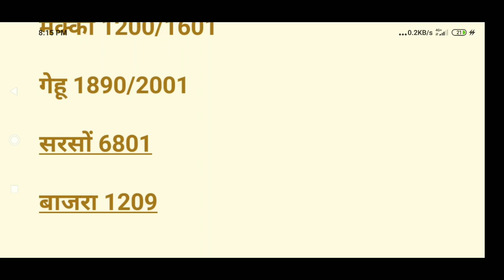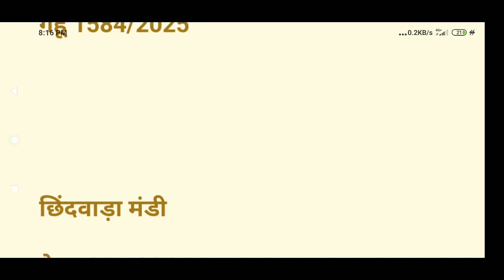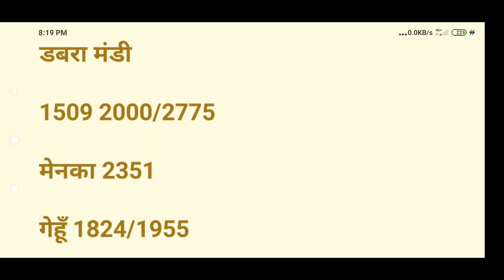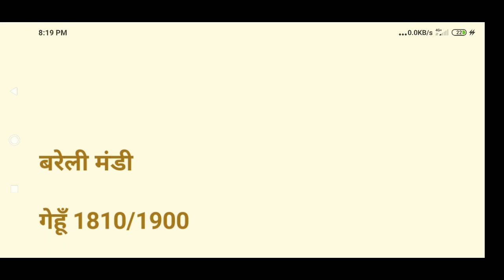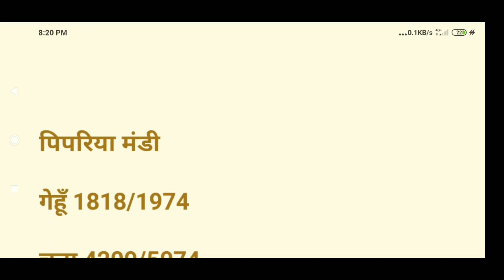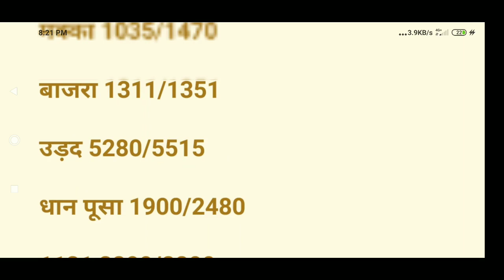डबरा रायसेन विदिशा बरेली ओबेदुल्लागंज छिंदवाड़ा बैतूल खातेगांव पिपरिया गाडरवारा करेली इटारसी मंडी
मध्यप्रदेश मंडी भाव
Itarsi mandi bhav
pipariya Mandi Bhav today
Dabra Mandi Bhav today
Dabra Mandi Bhav

बासमती धान के भाव की सबसे सटीक जानकारी ll

dhan ke rate

Pipariya Mandi bhav
Itarsi Mandi bhav today
Dabra mandi bhav Raisen Mandi Bhav
Vidisha mandi bhav
Semri mandi bhav
Gadarwara mandi bhav
mp Mandi bhav
1509 Dhan ka rate,
1121 Basmati rice price in Punjab Mandi today,
1121 Basmati Rice 25kg Price,
1121 Rice price today in Haryana
1121 Basmati rice price in Punjab Mandi today,
Rice Price list,
1121 dhan rate today,
1121 Basmati rice price in Punjab Mandi today
1121 Basmati Rice price today
1121 Rice price today in Haryana
1121 Sella Basmati Rice price today
1121 Mandi rate today
1121 paddy Price today narela mandi
1121 Rice price today in Punjab
1121 Basmati price Today in Amritsar

धान का रेट 2021,
6444 धान का रेट,
धान का रेट आज का UP 2021,
शरबती धान का रेट,
छत्तीसगढ़ धान मंडी भाव,
1509 धान का भाव today,
1509 धान का रेट आज का,
मोटा धान का रेट,
बिहार में धान की खरीद,
बिहार में धान का रेट,
धान का रेट उत्तर प्रदेश 2021,
धान का रेट आज का 2021,
मध्य प्रदेश में धान का रेट,
मध्य प्रदेश धान खरीदी,